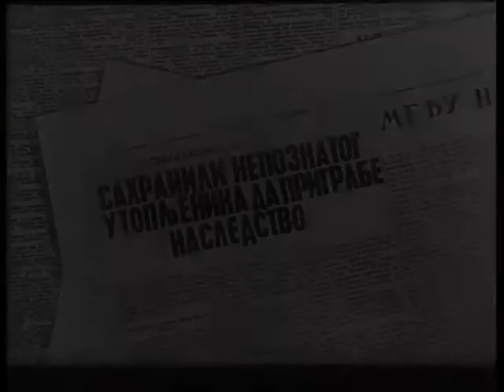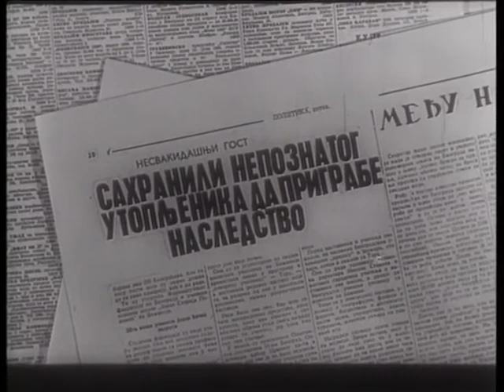Pre rata - Trejler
Režija: Vuk Babić
Glavne uloge: Slobodan Perović, Snežana Nikšić, Mija Aleksić, Sonja Hlebš, Bata Živojinović, Milivoje Živanović.
Žanr: komedija

Urnebesna komedija rađena na osnovu dva dela Branislava Nušića, Pokojnik i Ožalošćena porodica. Posle saznanja da ga žena vara, inženjer Marić, sa idejom da izvrši samoubistvo, napušta kuću. Posle njegove sahrane, njegova žena i  njen ljubavnik falsifikuju testament i na taj način uspevaju da naslede celokupnu imovinu pokojnika. Posle nekoliko godina pokojnik se vraća, ali ga njegova celokupna ožalošćena porodica optužuje za špijunažu i o svemu obaveštava policiju.